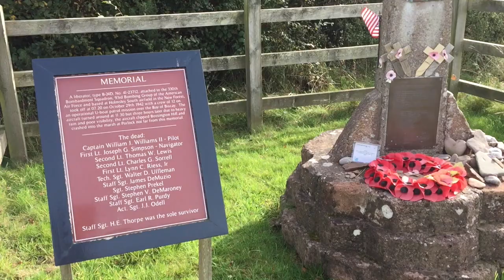VW T4 Family Camping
Join Teresa on a 'family bonding' weekend and "Guess that tune!"
Wining and dining - Is there room for 4 in a T4? Find out!